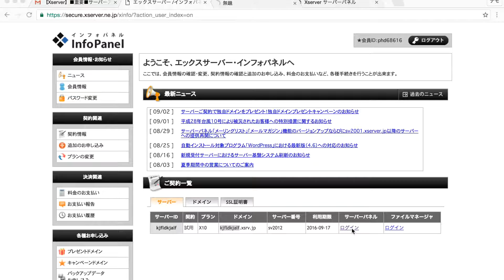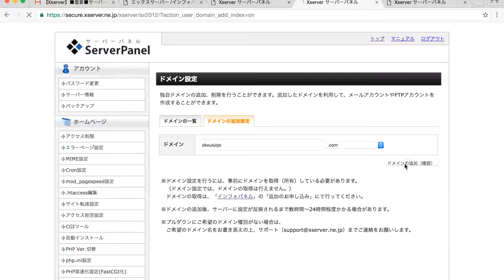エックスサーバー 独自ドメインの設定方法